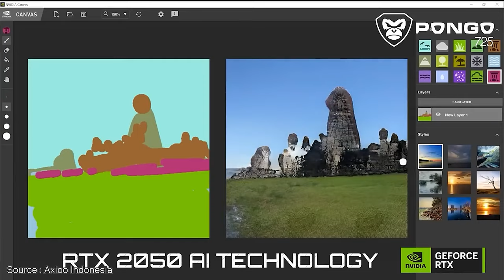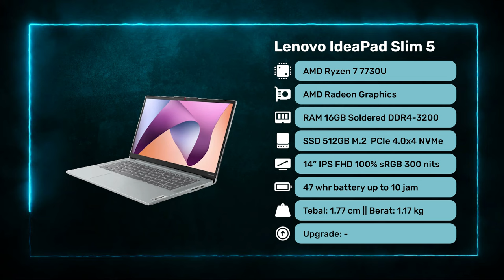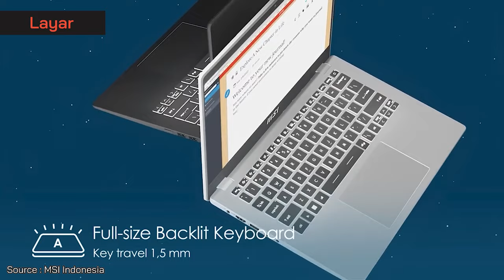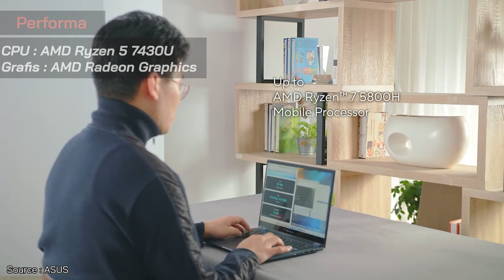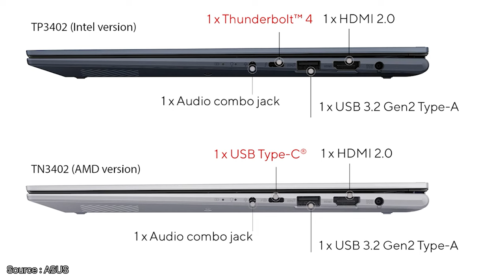LAPTOP 10 JUTAAN TERBAIK SETELAH LEBARAN 2024! - Buat Kerja dan Gaming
1. Laptop Terbaik No 1

2. Laptop Terbaik No 2

3. Laptop Terbaik No 3

4. Laptop Terbaik No 4

5. Laptop Terbaik No 5

Yo guys!
Ga kerasa kita udah sampai pada konten terakhir di seri Laptop Terbaik Untuk Lebaran 2024. Yaps, budget terakhir yang kita bahas adalah di harga 10-11 jutaan. Range yang sangat ideal buat kamu yang budget berlebih dan pengen laptop 10-11 jutaan terbaik yg enak buat segalanya. Mau main game AAA? Bisa. Mau produktif maksimal? Bisa banget. Yuk simak videonya untuk nentuin laptop terbaik 10-11 jutaan yg paling pas.

0:00 Intro
0:10 Konten terakhir di seri lebaran 2024
0:49 Laptop Terbaik No 1
2:52 Kesimpulan Laptop No 1
3:05 Laptop Terbaik No 2
5:02 Kesimpulan Laptop No 2
5:15 Laptop Terbaik No 3
6:54 Kesimpulan Laptop No 3
7:07 Laptop Terbaik No 4
9:05 Kesimpulan Laptop No 4
9:18 Laptop Terbaik No 5
11:14 Kesimpulan Laptop No 5
11:27 Kesimpulan Video

~ Sumber Footage ~
Thanks to:
1. Acer :  @Acer
2. ASUS :  @ASUS
3. MSI Indonesia :  @MSI_Indonesia
4. Axioo Indonesia : @AxiooIndonesiaOfficial
5. Lenovo Latam :  @LenovoLatam

-Copyright-
Title 17, US Code (Sections 107-118 of the copyright law, Act 1976):